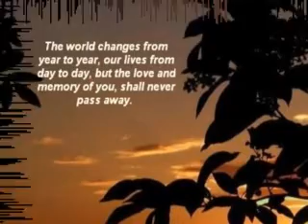Glenn Allen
Memorial Tribute